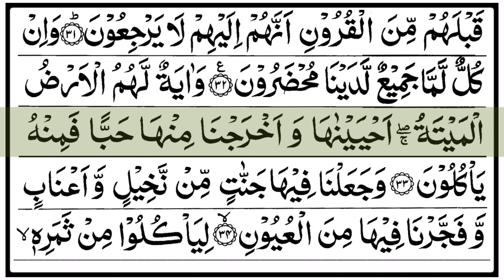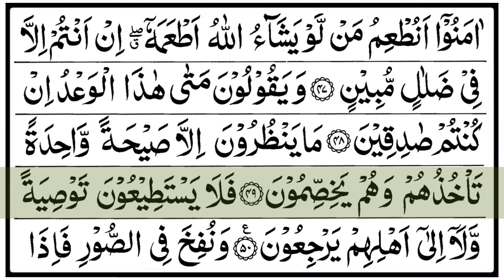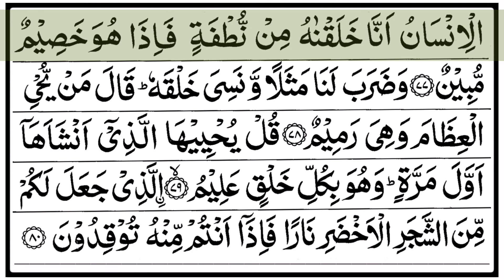sura yaseen!!সুমধুর কন্ঠে সূরা ইয়াসিন!!